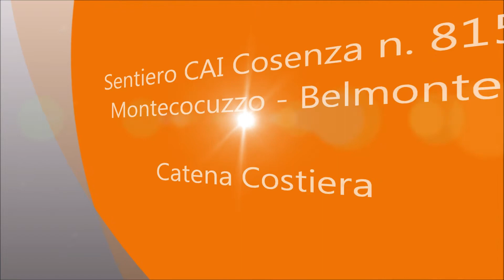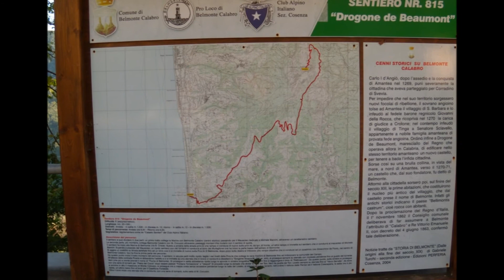Sentiero CAI 815 Montecocuzzo Belmonte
Il sentiero si può dividere in due parti, un primo tratto collega la Marina con Belmonte Calabro (centro storico) passando per il Mausoleo dedicato a Michele Bianchi, attraverso un caratteristico sentiero.
La seconda parte, più montana, collega Belmonte Calabro con M. Cocuzzo attraverso paesaggi montani che mutano con il cambio di quota.

Il sentiero ha inizio alla Marina di Belmonte (via B. Croce). Subito a sinistra della strada prov.le una rampa ci conduce di nuovo sulla prov.le, da qui, di fronte, un’altra rampa ci immette sul sentiero che ci condurrà al mausoleo di Michele Bianchi. Superato il piazzale del Mausoleo, un ripido sentiero con dei tornanti ci condurrà al bivio del Muraglione ove ha inizio la parte bassa dell’abitato di Belmonte.
Si aggira un costone su strada asfaltata fino ad un bivio ove ci si immette di nuovo sulla Prov.le di Belmonte, dopo poco sulla destra si imbocca una rampa cittadina che ci conduce ad un quadrivio (via Gioacchino da Fiore), nel centro di Belmonte Calabro. Qui ha fine la prima parte del percorso.
Da questo punto inizia il tratto montano del percorso. Il sentiero, in alcune parti molto ripido, taglia i vari livelli della Prov.le che collega le varie frazioni di Belmonte fino ad imboccare la comunale del Campo.
All’altezza della contrada Piraina si abbandona l’asfalto e ci si immette su una sterrata che in breve ci condurrà a dissetarci a “Sorgente Sicamina” (700 m. slm), si prosegue sempre su sterrata con modeste pendenze fino al guado del torrente Verri (che più a monte prende il nome di “Fiume di Belmonte). Si prosegue in salita abbastanza ripida lungo la sponda in sinistra orografica del torr. Verri fino a raggiungere il bivio di “Pettinascura”. Da questo punto, sulla sinistra si prosegue  con una serie di tornanti per “Pietra del Corvo” dopo essere passati “Fontana Tomascione” e “Vespoli” Si procede lungo la dorsale che divide la valle del Torr. Verri da quella del Torr. Licetto sempre su sterrata fino al “Varco Serralta”, da dove si ammira in alto il massiccio di Monte Cocuzzo, si prosegue ora a mezza costa senza eccessive pendenze lungo la valle del Licetto, si intersecano due torrenti, nell’ordine il Vallone delle Pernici ed il Vallone Crescepane, la salita ora è più ripida, un’ultimo balzo fino al bivio per il Casellone Forestale.
Oltre il bivio inizia una sterrata che ci condurrà, con una serie di tornanti, sulla vetta di M. Cocuzzo.
Il sentiero è noto come sentiero dei “crivari”.